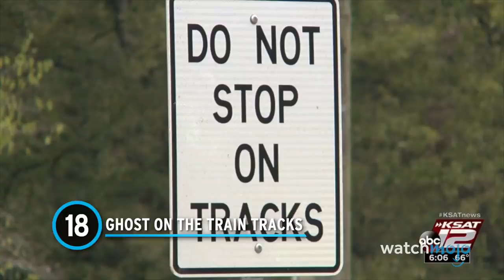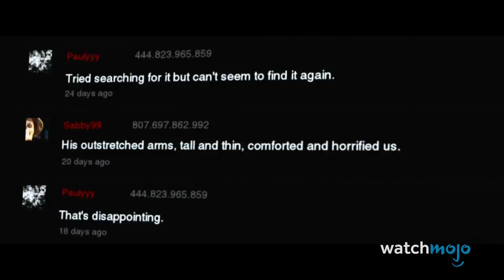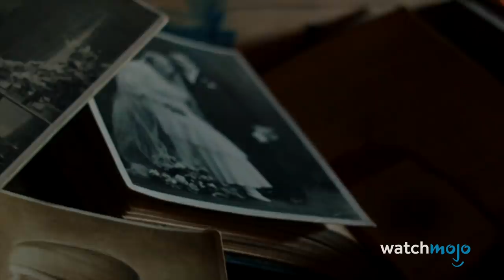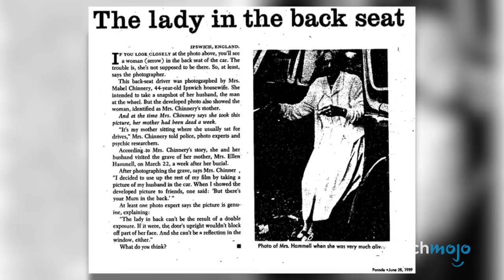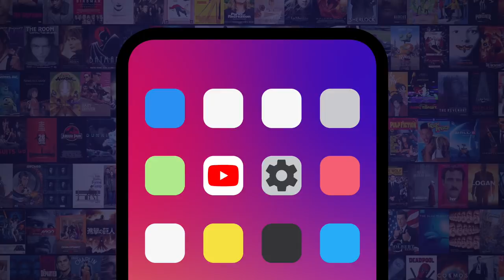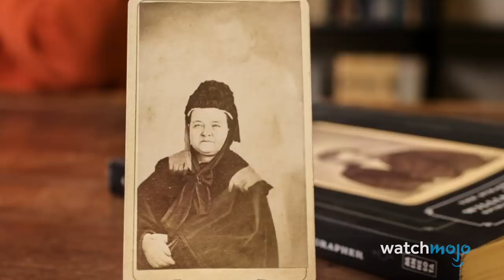Top 20 Times Real-Life Ghosts Were Caught On Camera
These terrifying images will shock you! For this list, we’ll be looking at photos of mysterious figures that just might be spirits from the great beyond. Our countdown includes Toys “R” Us Ghost, The Original Photobomber, The Brown Lady of Raynham Hall, Freddy Jackson, Abraham Lincoln, and more! Do you think ghosts are real? If not, let us know if this video changes your mind in the comments.